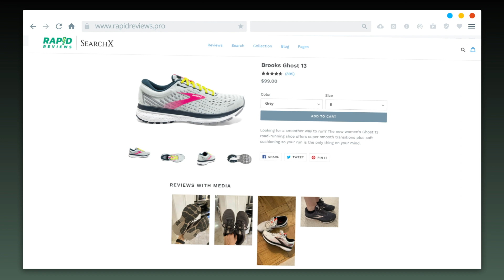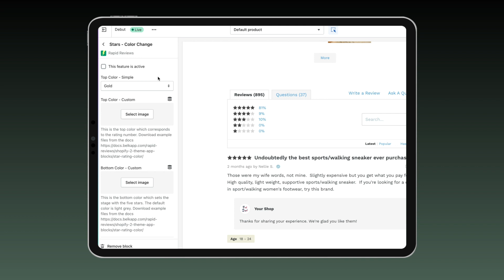Rapid Reviews for Shopify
Rapid Reviews is the ultra lightweight, full-featured Shopify product reviews app with questions and deep search.

Rapid Reviews sends only 13K to the browser — that's 5-30X less than the competition.

Build more trust with visitors via faster page load and deep search for reviews and questions.